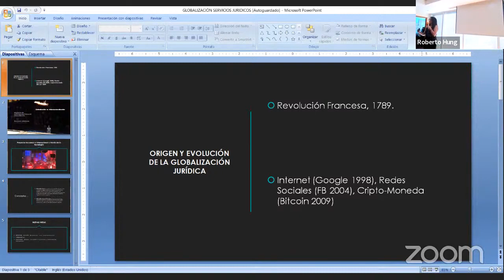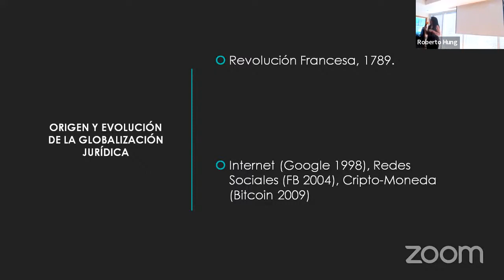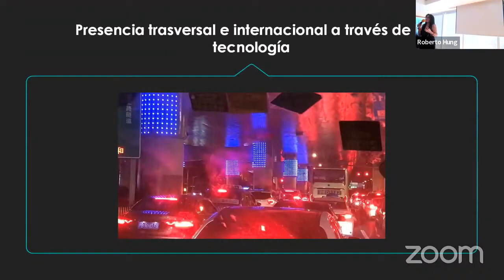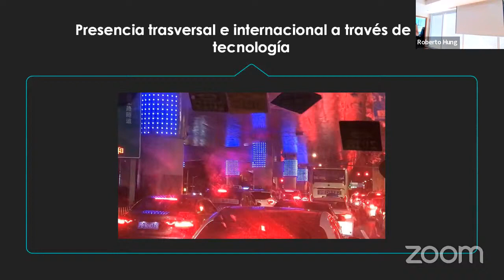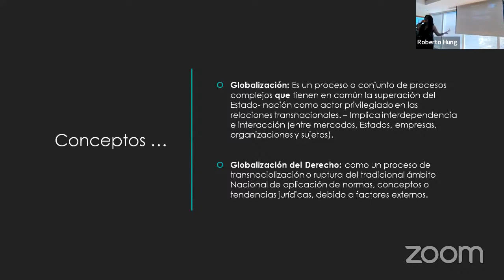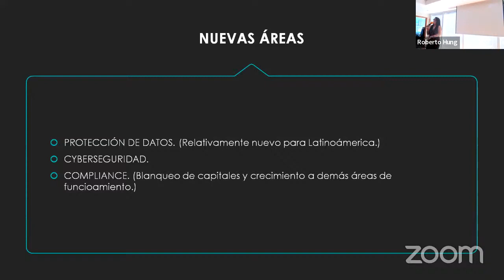Globalización, servicios jurídicos y moda con Marianella Castro Mata.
Marianella Castro Mata, abogada en Venezuela y en el Reino de España, reflexiona sobre cómo la comunicación transversal y universal entre sujetos, a través de la tecnología, ha superado el papel regulador del Estado-Nación, generando un impacto tanto en la prestación de los servicios jurídicos, como en los intercambios comerciales y la moda.